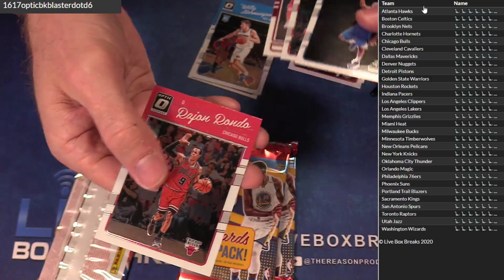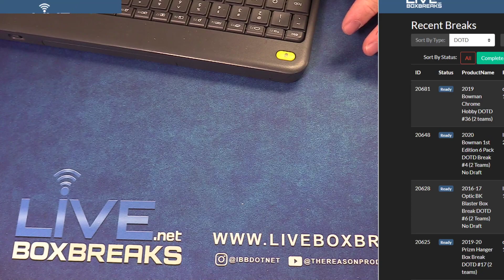2016 17 Optic Blaster KARIM LBB